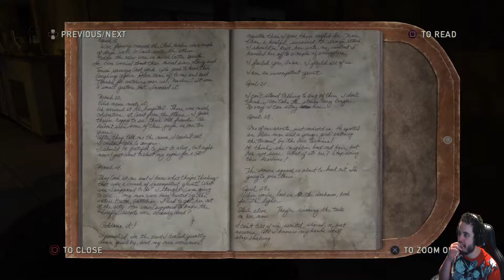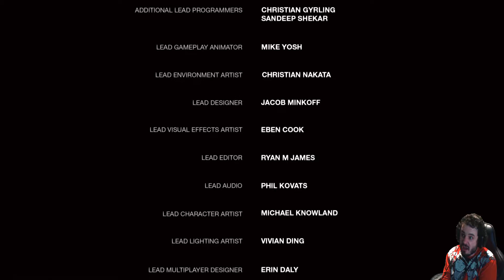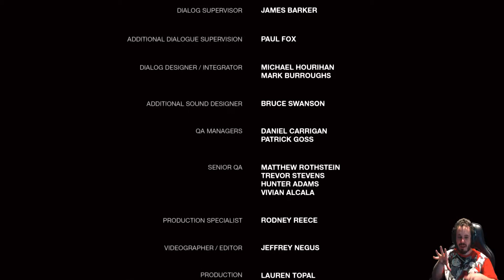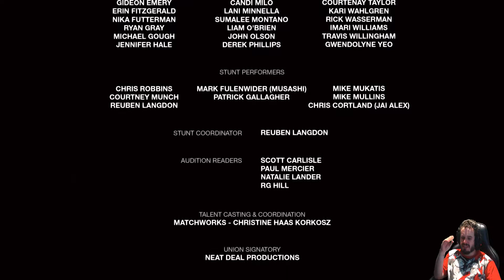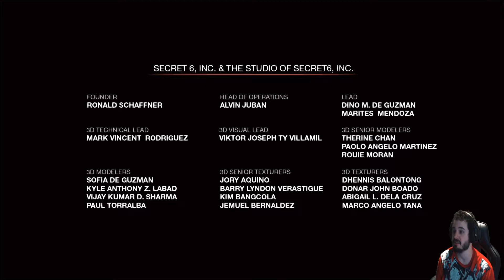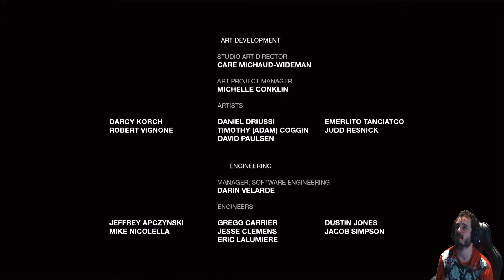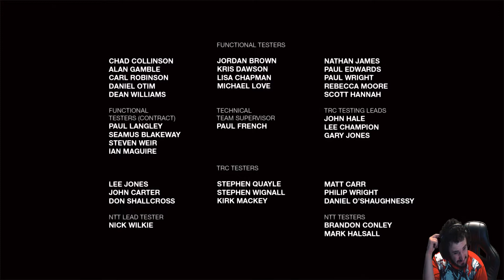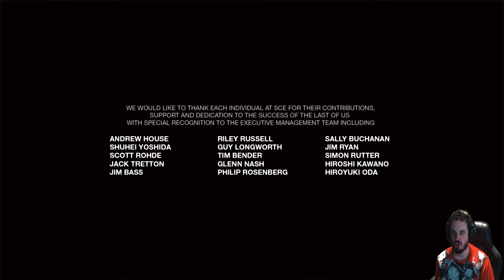[PS4 Pro] The Last of Us Remastered #18 END | IT'S HOW IT ENDS?!